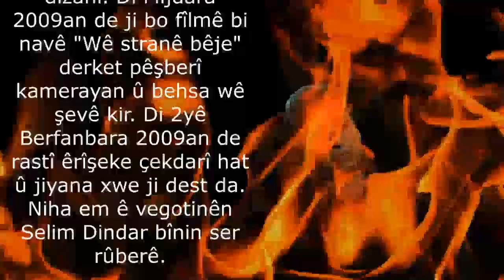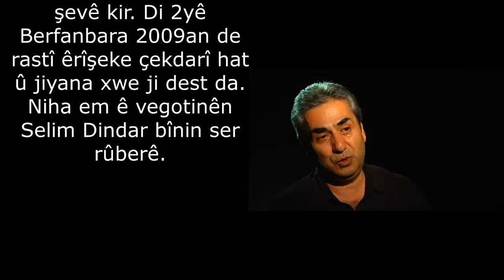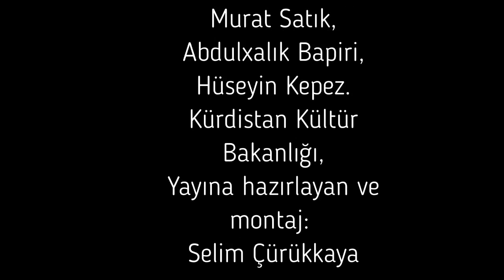Wé Strané Béje Selim Dindar anlatıyor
Selim Dindar, 1982'de Diyarbakır Cezaevi 33. koğuşunda olanları anlatıyor. Ferhat Kurtay ve arkadaşları koğuşta bedenlerini ateşe verdiler. Selim oradaydı ve kendini yakan Ferhat'ın başucuna gitti, "bir isteğin var mı hocam?" dedi. Ferhat'ın yanıtı  "Wé Strané Béje" ( O türküyü söyle) oldu. XaniTV ekranlarında.

Xani Tv ye yardım etmek isterseniz: Ji bo alikari:
Patroen:   / posts

XaniTV